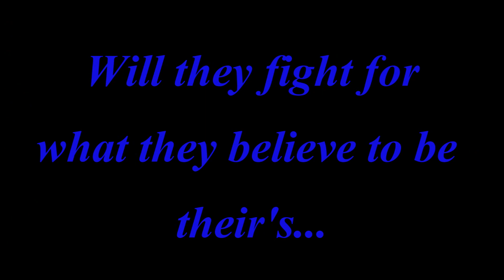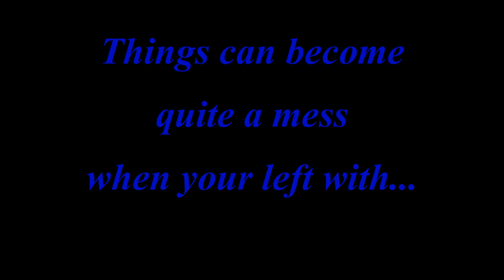Untamed Desires Trailer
Made For Stephycats7785

Characters:
Jasper Hale:Jackson Rathbone
Alice Cullen :Ashley Greene
 Leah Clearwater: Malese Jow
Embry Call: Steven R. McQueen

Clips and Audio Used:
New Moon, Eclipse, Vampire Diaries

Song:
Immediate Music: Catch The Falling Sky